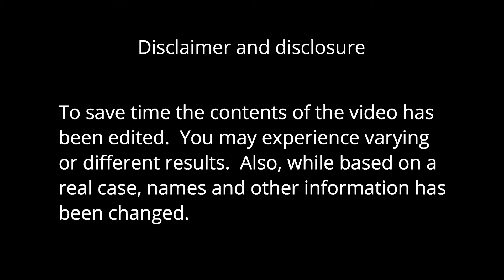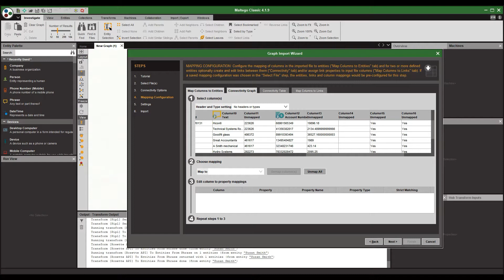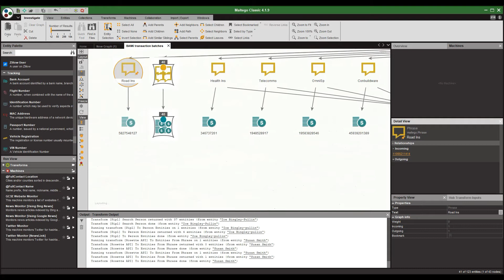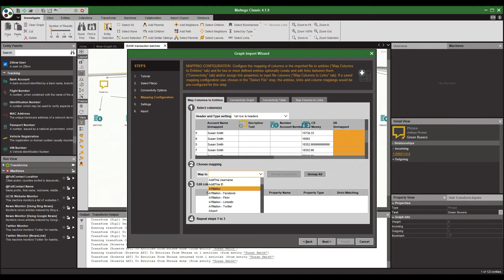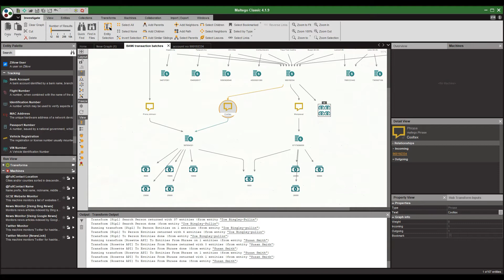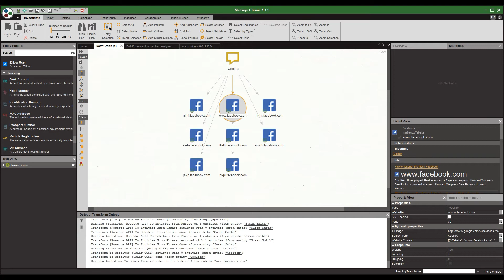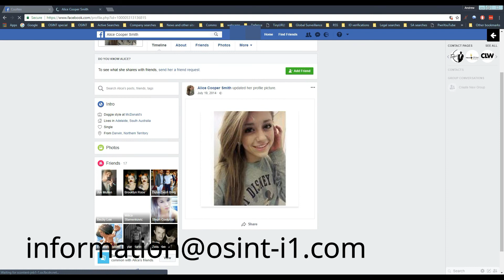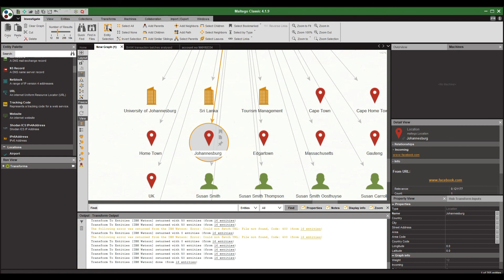maltegofraudosint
Using maltego to analyse a fraud scenario and apply OSINT to identify responsible persons.